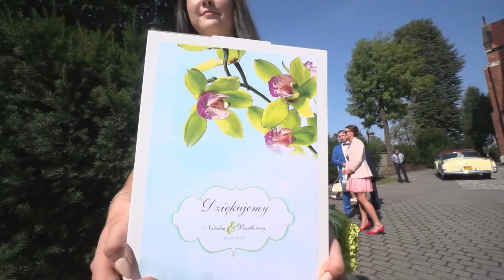Nowoczesny klip ślubny: Natalia & Bartek ''NATA''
Przesympatyczna Para Młoda; Przesympatyczni Goście; Przesmaczne jedzonko w ''NATA'' Libiąż! Miło się pracowało - pozdrawiamy Wszystkich - M.Z.Tyrańscy :)
Muzyka: OMI - Cheerleader